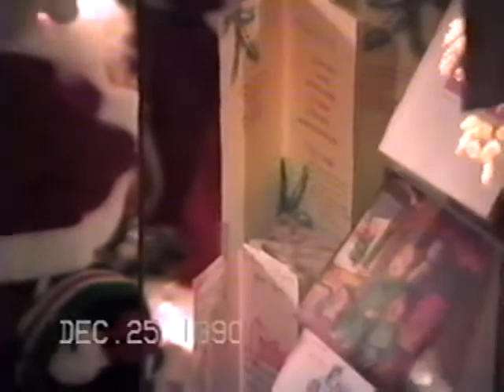Noche Buena & Christmas 1990 & 3 Kings 1991